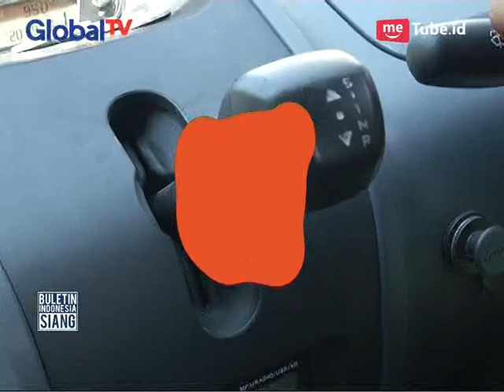Miss Monda: Bajaj ku Berevolusi - BIS 29/07